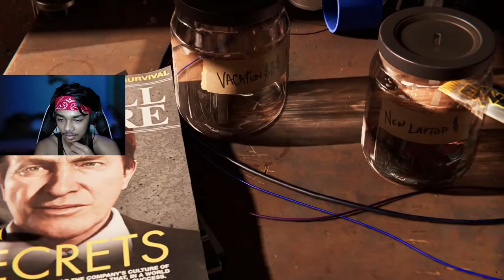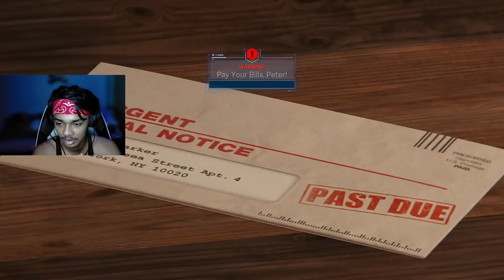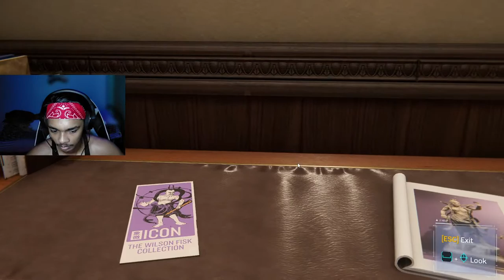Marvel’s Spider-Man Remastered live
Chat Rules :-                                                                                                                                                                                                                                                                                                                                                 • No Self-Promotion
• No Bullying/Racism
• No Swearing
• No Negativity & Rude Behavior
• No Spamming (emojis, caps, etc.
• No Politics, Religious talk, and Drama
• No Impersonation of other users
• No Inappropriate/sexual comments
• No Sharing of personal info
• No Using languages other than English, Hinglish, Hindi
• No Posting spoilers to new movies, video games, and/or books.                                                                                                                                                                                                                                                                                                                                                                                                                                                                                                                                                                                                • No Force Gaming ( dont force  on stream to do or play anything except Moderators )
PC SPECS-
CPU RYZEN5 5600X
GPU RTX 3080TI FOUNDER EDITION
RAM XPG 16GB 3600MHZ
PSU- ---BX1RGB 650
SSD WD 500GB--+1TB SSD NVM.2 PRO
HDD 1T
MOTHERBOARD STEEL LEGEND B550M
ABOUT ME
SMITH GAMING A.K.A Sumit Kumar
👦  UTTAR PRADESH
INDIA